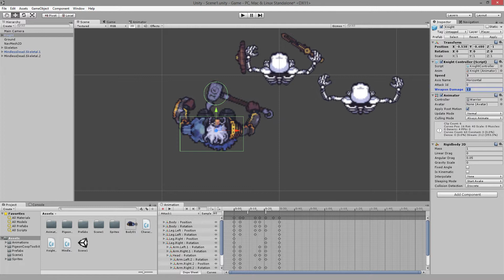Damage Based Knockback Effect